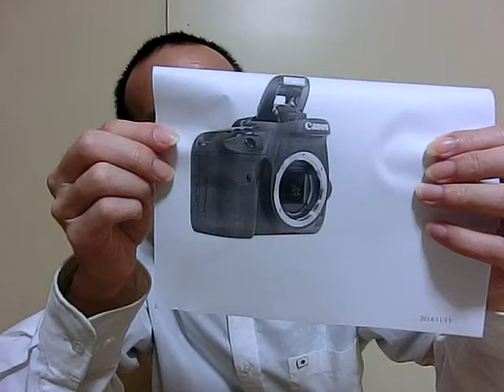【今週のニュース】仁川（韓国）アジア大会の冨田尚弥選手カメラ窃盗事件に関して（後編）２０１４年１１月９日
今週、最も気になった話題・ニュースを取り上げて動画にしました。
第三十回目は、競泳日本代表の冨田尚弥選手に関するお話です。

11月6日、冨田選手が記者会見を開きました。
その内容は、9月25日にアジア大会開催中の韓国国内において、冨田選手が韓国人記者のカメラを窃盗したとして検挙され、罰金10万円の略式起訴処分を受けた件で、自身の無実を訴える内容でした。

冨田選手の陳述書によれば、真犯人のＡという人物が存在していた事になります。
そのＡの目的は何なのか、考えていきます。

※アノテーション加工は後ほど。

水泳・冨田選手が弁明会見「本当のことが言えなかったのは、心が弱かったから」

冨田尚弥選手「陳述書」全文――私にかけられた「えん罪」を晴らしたい（上）

冨田をハメた手口は常習的に行われてる？　～　今年の１月に書かれた「韓国旅行で冤罪の恐怖」という記事が競泳冨田の件とそっくり過ぎると話題に

レイプを相談した複数の相手にレイプされ続ける！（韓国)

現職警察官が常習的強盗レイプで逮捕＝韓国

韓国の整形、失敗しても警察は不干渉！？＝「技術は日本が最高、韓国はただのほら吹き」―中国ネット

【韓国崩壊】警察の信用度ランキング、世界全体でほぼ最下位ｗｗｗ　2ch「韓国人自体に信頼性ゼロ」などと話題にｗｗｗ

【韓国崩壊】仁川アジア大会の不祥事総まとめが　と　ん　で　も　な　い　長さでワロタｗｗｗ　あまりに多すぎてザイニチが発狂中ｗｗｗ

韓国人「仁川アジア競技大会を開催した結果ｗｗｗｗｗ」

【スポーツ異聞】韓国世論「世界の笑いもの」と平昌五輪「返上論」出る“内輪揉め”　再び『キム・ヨナ』引っ張り出す組織委に「どこまで搾取するのか」

【冨田尚弥冤罪主張会見動画】 韓国人「嫌韓利用して逃れるつもりだｗ」「多重人格障害で無罪狙いか？」「防犯カメラ映像を公開しろ！」　カメラ盗んだ日本水泳代表、容疑否認「犯人は40歳ぐらい」

カメラを盗んだ冨田選手が犯行否定会見を開くだと? ⇒「だからお前らは猿と呼ばれるんだ」by 韓国の反応

カメラを窃盗した『冨田尚弥選手』が冤罪を主張し、韓国で正式裁判申し立て

（前の動画）【今週のニュース】サンゴ密漁事件について　２０１４年１１月２日

【今週のニュース】仁川（韓国）アジア大会の冨田尚弥選手カメラ窃盗事件に関して（前編）２０１４年１１月９日

（次の動画）【今週のニュース】京都大学における中核派全学連問題（簡易版）２０１４年１１月１６日